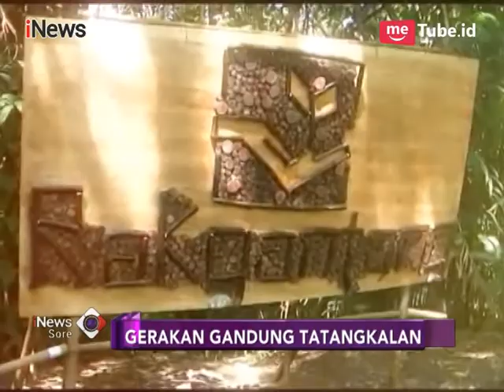Menggagas Kembali Gerakan Gandrung Tatangkalan, Pulihkan Kawasan Lindung - iNews Sore 07/05